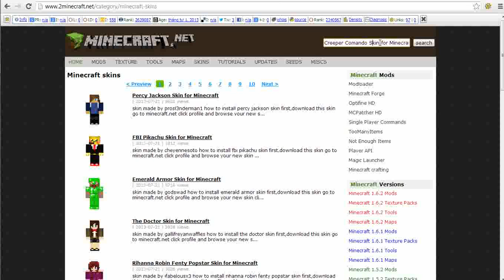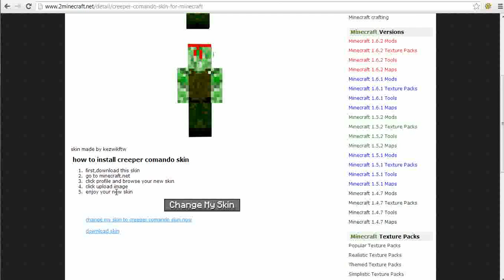Creeper Comando Skin for Minecraft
how to install the afterlife skin
first,download this skin
go to minecraft.net
click profile and browse your new skin
click upload image
enjoy your new skin
and more skins good one 2minecraft